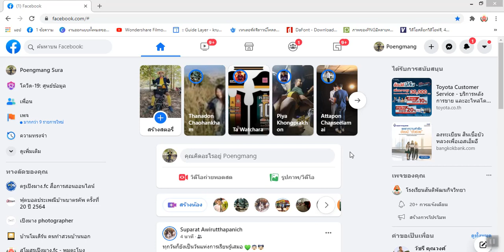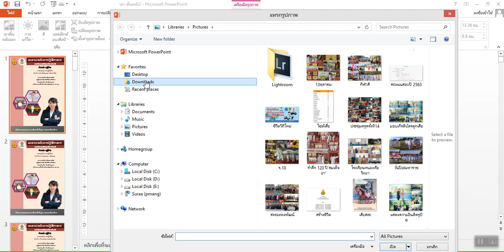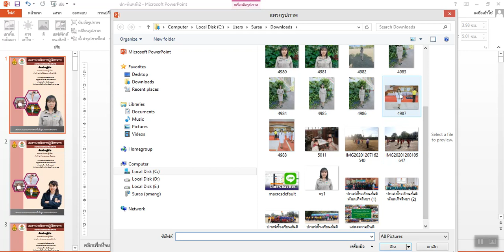แทรกหรือเปลี่ยนรูปภาพเข้าใน power point ง่ายๆ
- Poengmang Sura -
- เปิงมาง.fc -